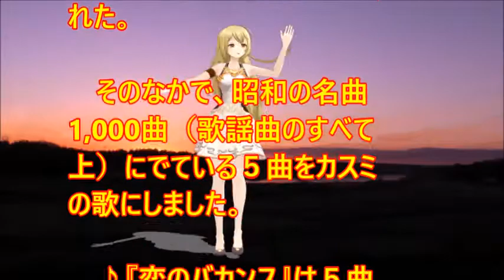♪『恋のバカンス』日本の歌・心の歌 うた：緑咲香澄 ダンス：アイム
日本の歌・心の歌　♪『恋のバカンス』“Vacation of love”
Words & Music　作詞：岩谷時子　 作曲：宮川　泰
 Song & Dance♪唄：緑咲香澄　MMDダンス：アイム

１０月６日NHK深夜便の「にっぽんの歌こころの歌」で『ザ・ピーナッツ特集第3弾』と題して１４曲が放送された。そのなかで、昭和の名曲1,000曲（歌謡曲のすべて上）にでている５曲をカスミの歌にしました。♪『恋のバカンス』は５曲目に放送されたものです。